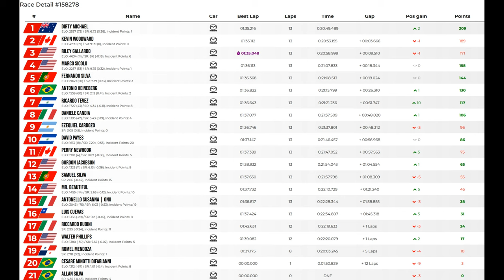JG1 RACING on LFM - Mazda MX5 Cup - Oulton Park (Island) (2022) - UK - Split 1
Racing at Low Fuel Motorsports (LFM) Season 16

Tuesday, October 8 2024 8:20:00 PM GMT - 05:00

00:00 Pre Race Split 1
02:27 Time to Bring the Action
25:11 Post Race